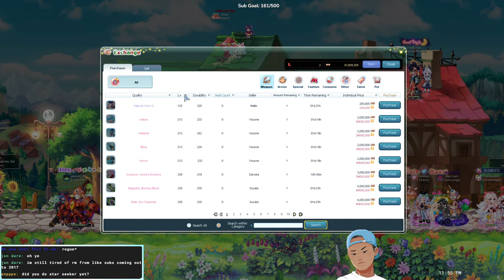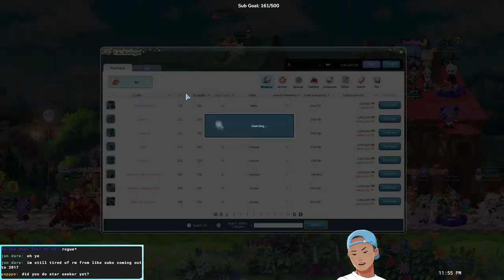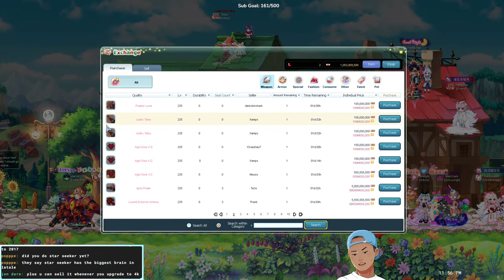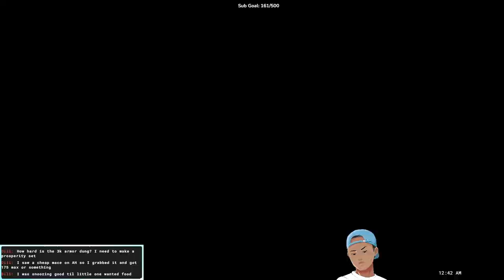Chill LaTale Gameplay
Thanks for hanging out tonight, like the stream to support!
Streaming in the evenings. More below:

Playing North American La Tale Online, a 2d side-scrolling, hardcore, fantasy, massively multiplayer, online role-playing game.

La Tale is a 16 year old game, it was remastered in HD on 1080p with a large variety of new features and events such as Burning Growth Event on Dec 8, 2021.

Add me on Discord: LeMars(#)0829